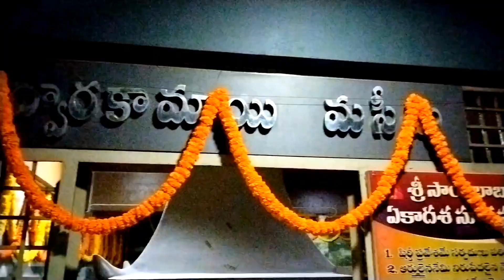గురుపూర్ణిమ సందర్బంగా ముస్తబు అయినా శ్రీ షిరిడి సాయి బాబా ధ్యాన మందిరం (కాశీబుగ్గ)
happy guru pournima|| shiridi sai baba temple

🌻 *Gurupurnima* 🌻

"Sada Nimba Vegetation is the root of Vasat
Sudha Saravinam Tiktamapya Priyantam
Tarum kalpa vrakshadhikam sadayatam
Namameeswaram Sadguru, Sainadham"

One day in the year 1908 Tat came from Pandari

🌻 *గురుపూర్ణిమ* 🌻

"సదా నింబ వృక్షస్య మూలాధి వాసాత్
సుధా స్రావిణం తిక్తమప్య ప్రియంతమ్
తరుం కల్ప వ్రక్షాధికం సదాయఁతమ్
నమామీశ్వరం సద్గురుం, సాయినాధం"

1908వ సంవత్సరంలో ఒకరోజు పండరి నుండి వచ్చిన తాత్యాసాహెబ్ నూల్కర్ చావడిలో వున్నాడు. బాబా శ్యామాతో, "ఆ ముసలయ్య (నూల్కర్)ను ధుని వద్ద స్తంభాన్ని పూజించుకొమ్మని చెప్పు" అని అతడు చెప్పి రాగానే, "మీరంతా గూడా చేసుకోరాదా!" అన్నారు సాయి. దేవా! మీకైతే చేస్తాము గాని, స్తంభాన్నెందుకు పూజిస్తాము? అన్నాడు శ్యామా! మొదట అంగీకరించని బాబా అతడు పట్టుబట్టిన మీదట ఒప్పకున్నారు. ఇంతలో నూల్కర్ పంచాంగం చూస్తే, నాడు (వ్యాస) గురుపూర్ణిమ! తాత్యా, దాదాకేల్కర్, శ్యామా మొ||న వారు సాయికి ధోవతులిచ్చి పూజించారు. అప్పటినుండి శిరిడీలో గురుపూర్ణిమ చేసుకోవటం ఆచారమైంది.

సాయి నోటి మీదుగా భక్తులకు చేసుకోమని చెప్పిన ఉత్సవమిదొక్కటే(శ్రీ సాయి లీలామృతం).

అందుకే గురుపౌర్ణమి సాయి భక్తులకు నిజమైన పండగ. ఆ పర్వదినం రేపే. మీ మీ శక్త్యానుసారం బాబాను పూజించుకొని బాబా అనుగ్రహానికి పాత్రులుకండి.

గురుపూర్ణిమ నాడు బాబా అనుగ్రహం కుండపోతగా వర్షిస్తుంటుంది! ఆ అనుగ్రహ ధారలు మన మీద పడకుండా పోచుకొలు కబుర్లు, అతినిద్ర వంటి వ్యర్థ 'కాలక్షేపాలు' గొడుగులా అడ్డుకుంటాయి. ఆ రోజంతా సాయి స్మరణ, సాయి చరిత్ర పఠనం, సాయి నామ సంకీర్తనం మొదలైన వాటిలో గడపడం మంచిది. ఎంతసేపు వీలయితే అంతసేపు సాయి మందిర ప్రాంగణంలో గడపండి!

- శ్రీ బాబూజీ(సాయిపథం మ్యాగజైన్)
                                     Team Sri Shirdi Sai Baba Dhyana Mandiram-Kasibugga